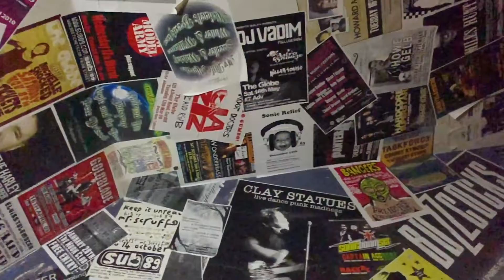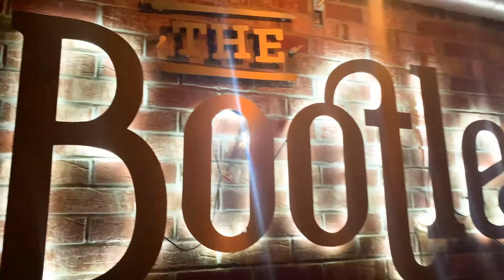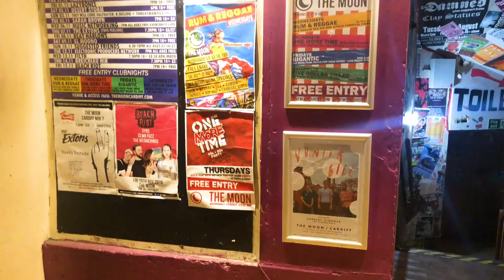[Music&Culture] WomanbySt: The Heart of Independent Cardiff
Built on the independent ethos of live music, community and authenticity, Womanby Street is the beating heart of Europe’s youngest capital city’s independent scene. Discover the street, history and attractions of the Small Street that made the Big Noise.

Five independent music venues; one amazing community - discover the real Cardiff!

In one of Cardiff’s oldest streets, discover the newest music and the most exciting atmosphere - it’s a place that music, language and culture mix: Womanby Street.
Special thanks to:
Ed Townend
James Aimer
Fiasco Band

Filming Locations:
Womanby Street
The Moon
The Bootlegger
Clwb Ifor Bach

Produced by Group 8
Yuhua Guo
Ben Glover
Sofia Brizio
Rana Arif
Klementina Wasiewska